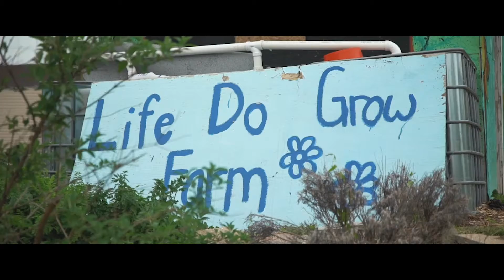Maria Miguel - Reel 2020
Filmmaker reel

Music: 'Simmer' (Petals for Armor I) by Hayley Williams | Taylor York | Joey Howard

Sound design and mixing: João Z. Galvão